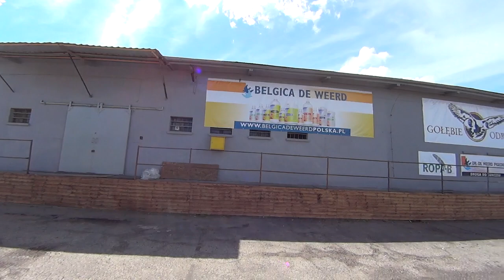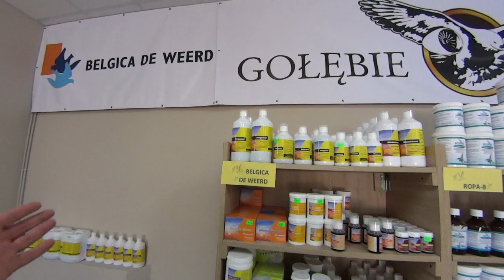Sklep golebieodrzutowe.pl - nowa siedziba, nowości, informacje, itp. - 01.06.2016r.